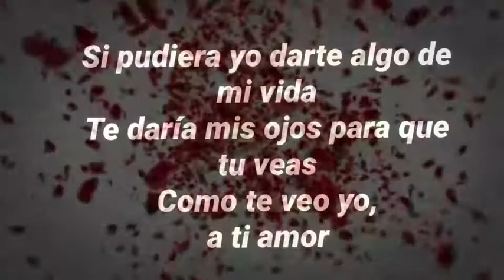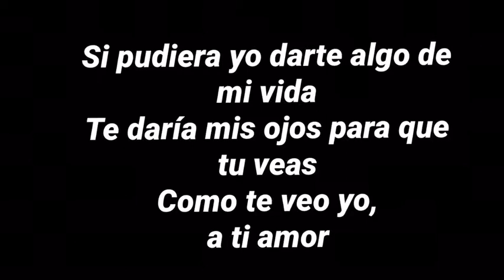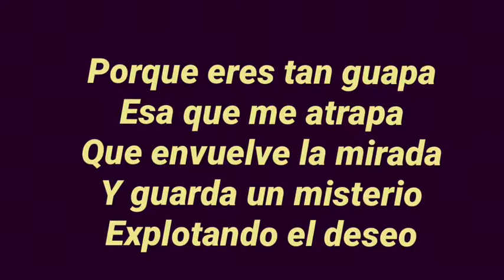Irene Freer - Guapa